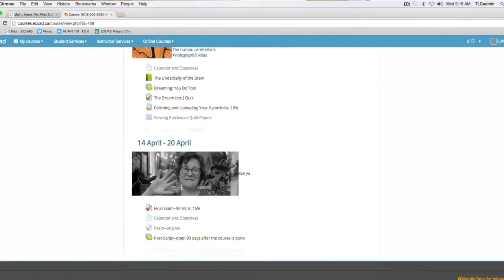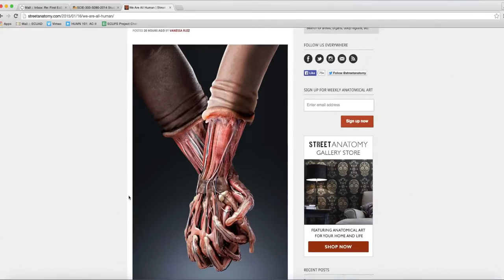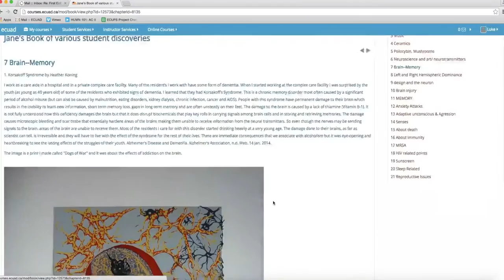Educators on Educating - Jane Slemon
Lecturer

An RN, Jane listens for the ways people reveal their narratives.  Mortality challenges us; illness presents layers of meaning: including chemistry, prognosis, genetics and experience along with family, history, song and story. Teaching literature and writing courses since 1989, her paper--"Playful DisPlay: Contemplating McLuhan's view of the Modern Cadaver" in Enculturation--explores the effect Body Worlds has on society and is illustrated by ECUAD's students.

Educators on Educating is an Emily Carr University of Art + Design Teaching and Learning Centre video series on faculty talking about their approaches to pedagogy in the classroom, online and with incorporating new media and technologies in their practice.